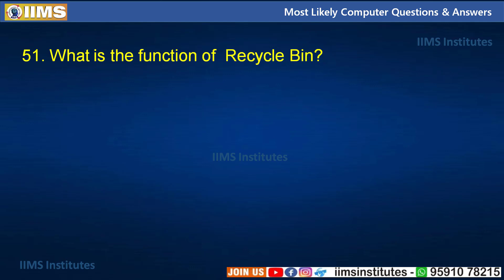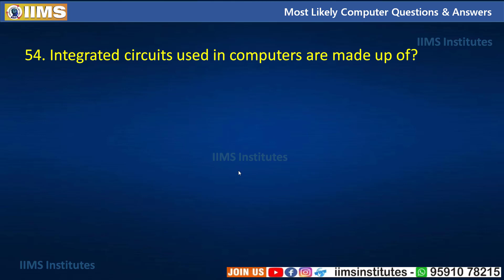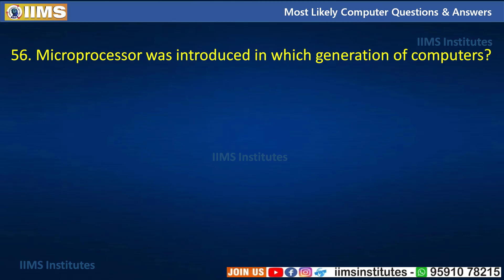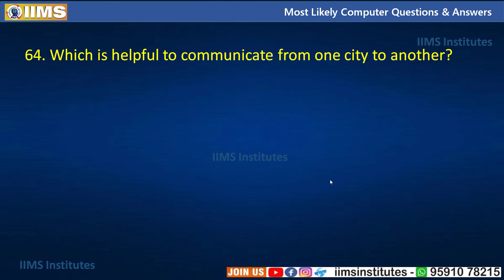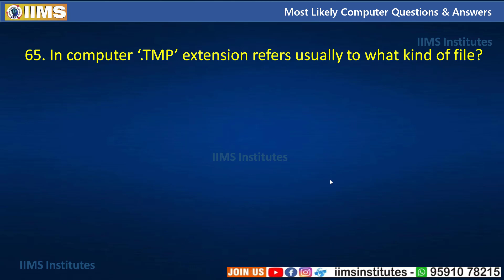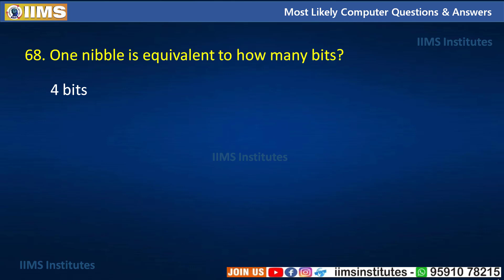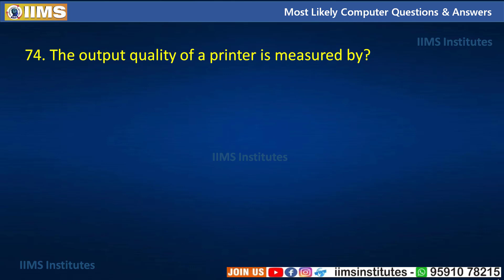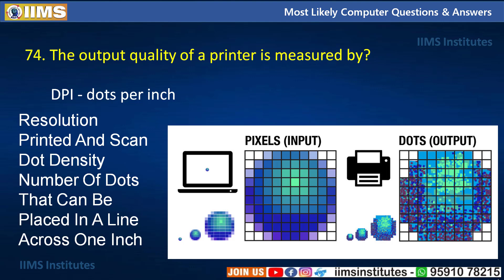Part 3 || Most Likely Computer Question and Answer for All Competitive Exams and Interviews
ಜೀವನದಲ್ಲಿ ಒಂದು ಸಾರಿ ಎಲ್ಲಾ  ಕಲಿತು ಬಿಡಿ
Tell a lot about computers from this video
Part 1 || Most Likely Computer Question and Answer for All Competitive Exams and Interviews